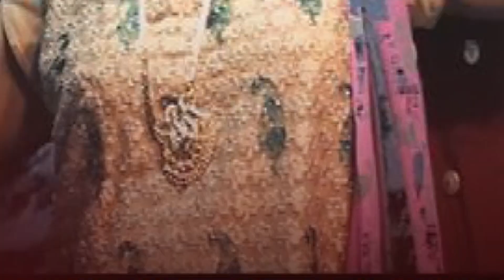PREMA NAJAR–HINDI MOVIE, ACTION THRILLER, ACTION ARMY MOVIE, BLOCK BUSTER SUPER GOOD NEW MOVIE